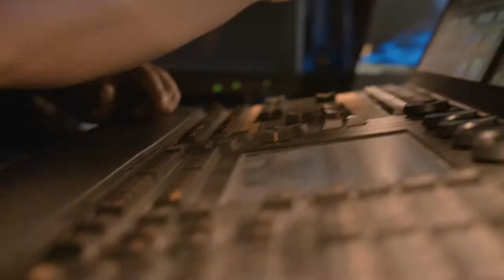POLO & PAN FEAT. CHANNEL TRES - TUNNEL | BTS | 2021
Written and directed by Léo GOTAINER & Zite VINCENDEAU-VERBRAEKEN
XR Production - MADO XR
Technical support by PRG FRANCE
XR Direction - Quentin DE FOUGEROUX
3D Artist - Julien Pasqualini
BTS Photographer/Edit - Eloi Garcin
Light board operator: Romain Belloche
Crane operator: Jean Marie Dutrey
Crane camera operator: Frédéric De Barros

CAST : Maud LEONE - Phénix BROSSARD – Channel Tres - LES GAMAL – Joseph HERNANDEZ – Kataline PATKAÏ & Ernesto BOIFFIER PATKAÏ –  Canelle REKIK

Produced by TELEPHONE MAISON Films (@telephonemaison.films)
Producer: Alexandre MEERNOUT
Line producer: Maud HOUVER
Project Manager: Marina TRAVERT
Production Manager: Lisa BOTTELIER
Production Assistant: Mathilde VASSEAUX

DOP : James COOTE
1st AD : Antoine LEGRAND
Gaffer: Baptiste MALBEQUI
Key Grip : Justin DERMAUX
Production Designer : Zite VINCENDEAU-VERBRAEKEN
Make-up artist: Jade BERROCAL
Stylist: Marie GIBERT
Location Manager: Nathan GOT
Stunt/Aerial set up: Rémi CANAPLE
Channel Tres’ DOP (Los Angeles): Guido RAIMONDO

Editor: Léo GATELIER
VFX Supervisor / Flame artist: Bruno MAILLARD
VFX : Mel MASSADIAN
Live grading : François MASINGUE
Color grading: Antoine RAVACHE
Sound Design: Raphaël PRAT
Graphic design: Tom GOTAINER

Set designer/artist: David BARTEX
Construction supervisors: Emilie BRAUN, Mathilde SALAUN
Set construction: Quentin TAILLY
Set designer assistant: Marcienne VERBRAEKEN, Nils EL KADIRI

Metal work: Mimo & Benjamin CRILOUT
Puppets: Marianne MILLET

1st AC: Gustin GUILLAUME
2nd AC: Emilie REZAI RASHTI
3rd AC: Iris MARCESSE
2nd AD: Clémence BEDORET
Best boys: Marchal BEDY, Tom HAFFNER, Ophélie THIEBAULT
Grips: Mahorie HABERKORN, Sébastien ERASO ROJAS
Make-up artists : Gaëlle BONNOT, Caroline LACOSTE
Hairdresser : Hélène CHIRON-PUISSANT
Stylist Assistant : Matthieu TOUVET
Wardrobe: Fare VERBRAEKEN
Runner: Zachary DHOMMEE

Record labels : Hamburger records / Ekleroshock records
With the support of the CNC STUDIO MADO XR
Rental: RVZ, TSF - Studio Epinay, Flam & Co
Film reels / scan: Kafard Films